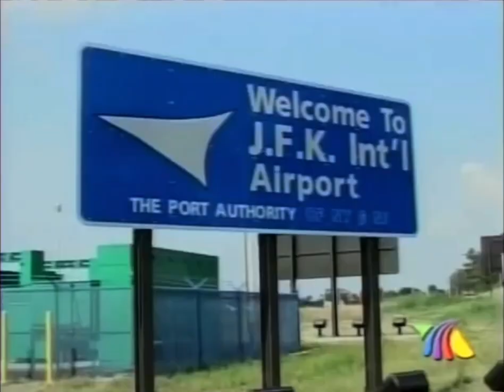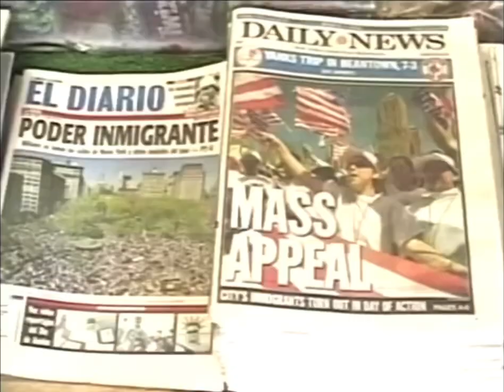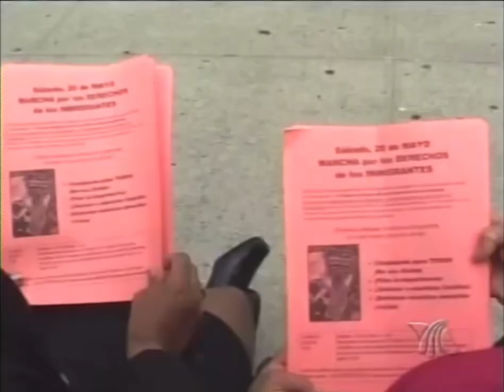MIS AÑOS DE PERIODISMO